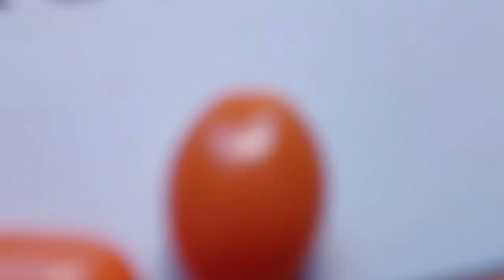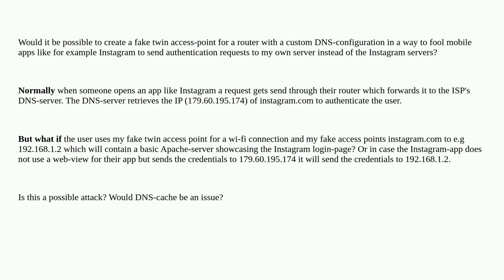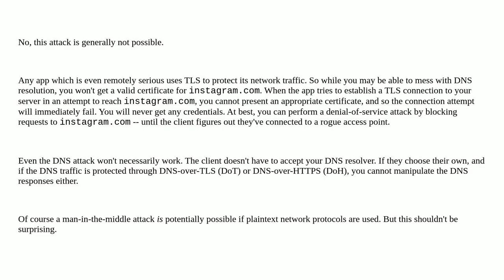Security: Fake access-point + custom DNS-server to intercept mobile app credentials?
Fake access-point + custom DNS-server to intercept mobile app credentials?

A special thanks goes out to the community

  man-in-the-middle